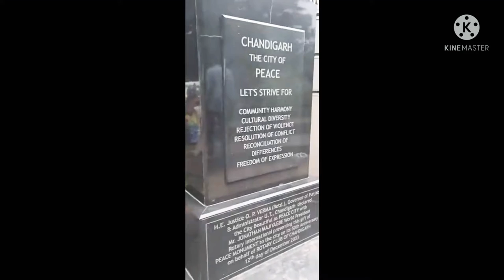First time visited to Sukhna lake Chandigarh (Garden of silence) at Sector 1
Let's get  social:
Gurpinderkaur3_sep
sound used in this video is from here:-

Thank you so much everyone for watching my video.